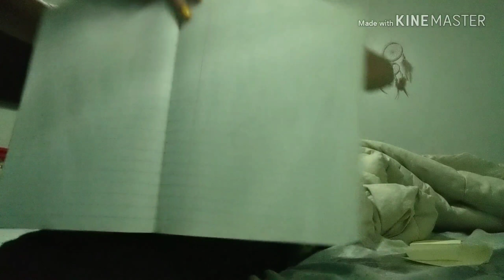ScribbleArt Ep. 1